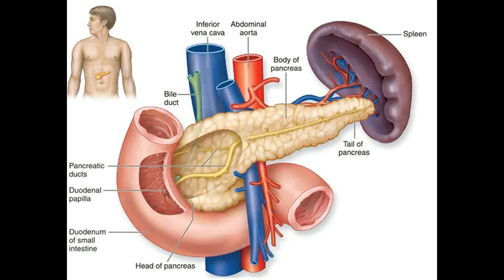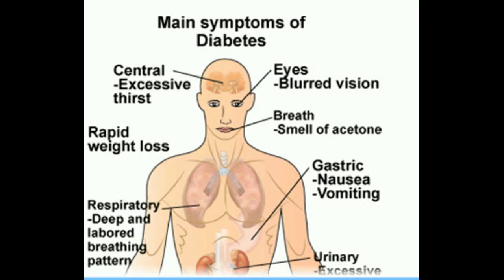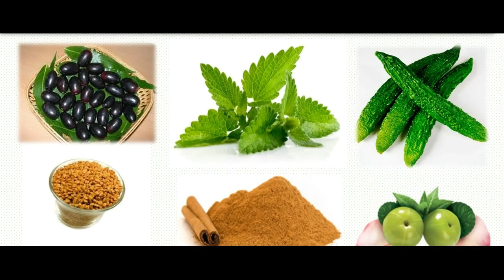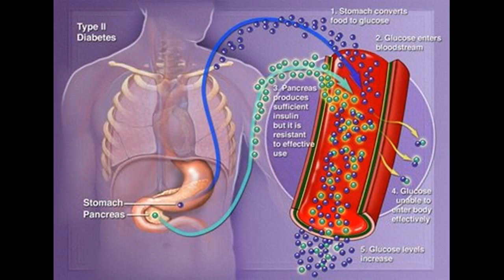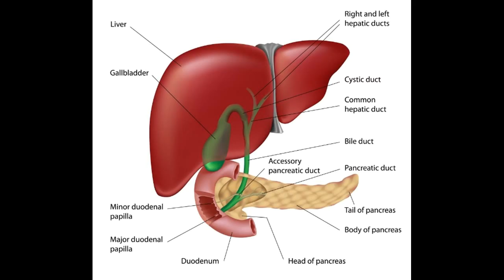Natürliche und Home Remedies für natürliche Methoden zur Kontrolle Diabetes Mellitus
Dieses Video hat Natürliche und Home Remedies für natürliche Methoden zur Kontrolle Diabetes Mellitus -This video has Natural and Home Remedies for Natural Methods to Control Diabetes Mellitus